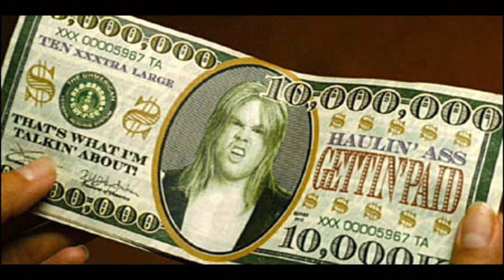Trump is an Atheist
Donald Trump is an atheist or agnostic at the most. He does not sound sincere when he talks about the Bible.  Just listen to how he answers his questions. The cartoon part was a clip from Yo Mama channel.